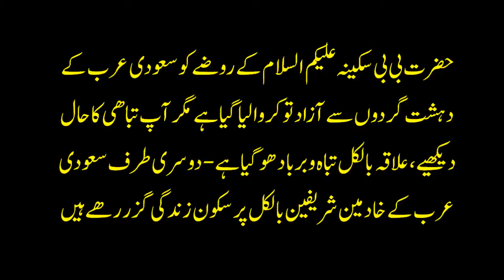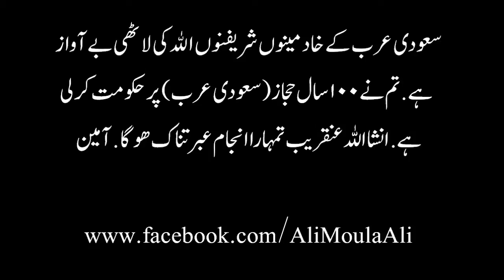Bibi Sakina Shrine Has Recovered From Terrorists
ZIYARAAT RECOVERED